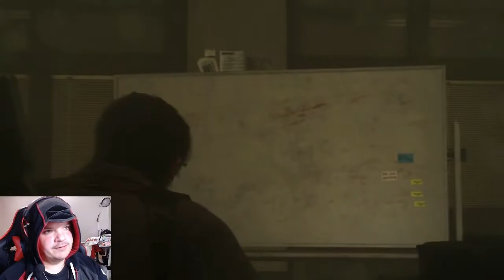The Evil Within 2 Lets Play Part 18 "Bottomless Pit"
Theodore got to Liam. No choice, Sebastian puts him down. Theodore is not pleased.